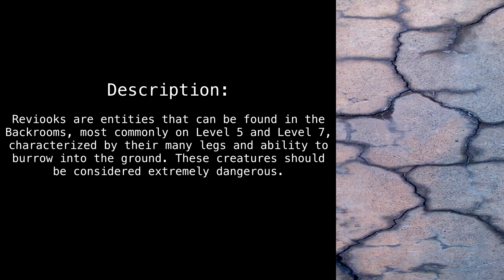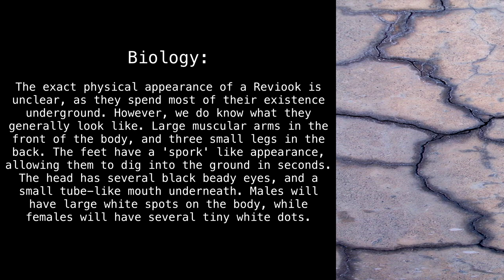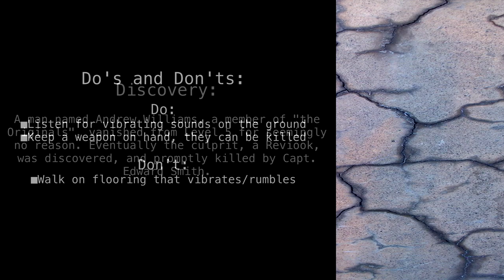Entity 14 "Reviooks" [Backrooms Wikidot]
Straight up tremors.

Original author unknown. Article rewritten by "1000dumplings".

Sections:
00:00 - Intro
00:15 - Description
00:32 - Behaviors
01:09 - Biology
01:44 - Discovery
02:01 - Do's and Don'ts